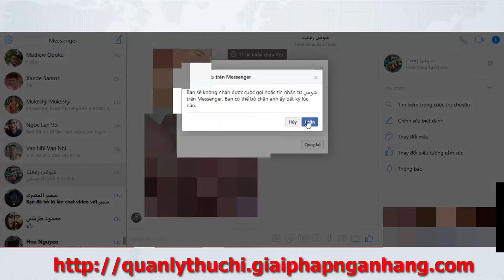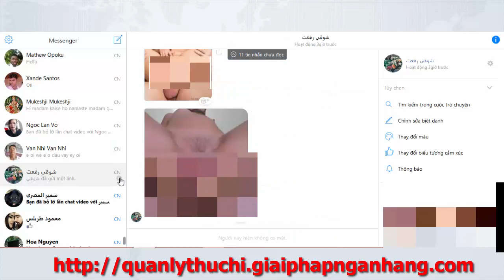Hướng dẫn báo cáo các chat sex, khiêu dâm trên Facebook Messenger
Hãy cùng chúng tôi hành động vì để có môi trường mạng xã hội và xã hội an toàn, lành mạnh hơn!